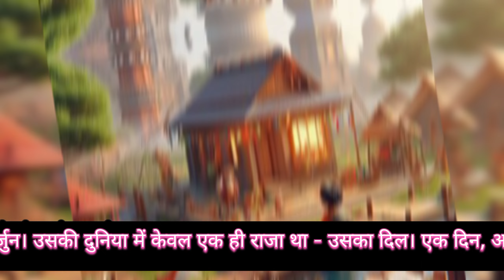"अर्जुन और सीता: एक साहसी कहानी" story hindi story#kahani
"अर्जुन और सीता: एक साहसी कहानी

इस कहानी में हमें दिखता है कि प्यार और साहस के साथ, हर मुश्किल को हल किया जा सकता है और अगर हम साथ मिलकर काम करें, तो हम किसी भी समस्या को पार कर सकते हैं। अर्जुन और सीता ने अपने साहस और समर्पण से गाँववालों को एक सजग और समृद्धि भरे समाज की दिशा में प्रेरित किया और साथ मिलकर हर मुश्किल को सामना किया।"

 "Arjun and Sita: A Courageous Tale"

"This story unfolds the triumph of love and courage, showcasing how every challenge can be overcome. Arjun and Sita, with their resilience and commitment, inspired the villagers to work together. Facing adversity, they led the community to success, creating a vigilant and prosperous society. Join Arjun and Sita on their journey as they navigate through difficulties, learn from each other, and pave the way towards a brighter future."

@jthestory7249Hindi Hindi storyHindi kahaniyanhindi storieshindi kahaniyastory in hindikahaniya

Hindi kahaniyan hindi stories#hindi kahaniya#Love story#kahaniya in hindi#love story#stories in hindi#hindi cartoon#horror stories#horror channel#best horror